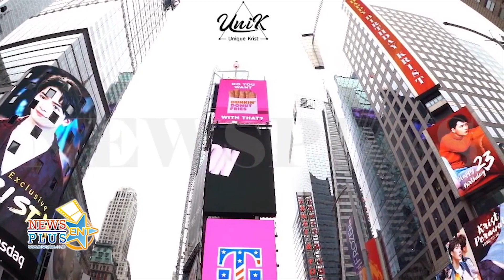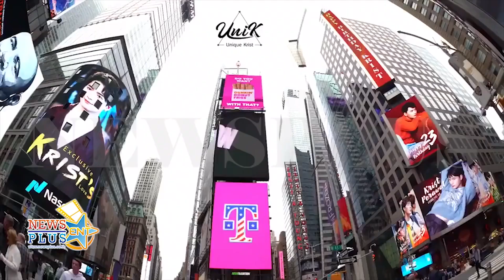（獨家）此菜單王慧侦 (Wáng huì zhēn) 食物過敏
(exclusive) this menu Krist Peerawas food allergy